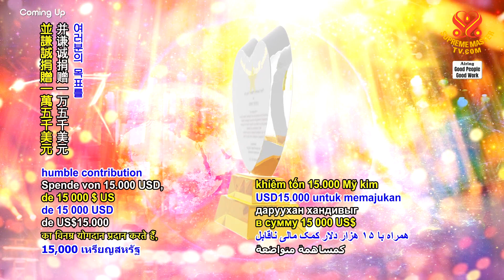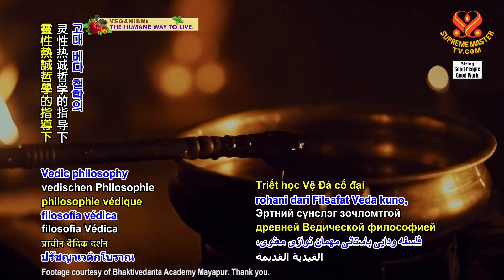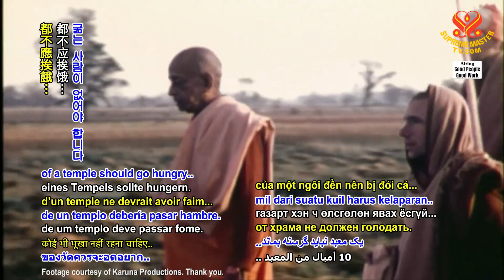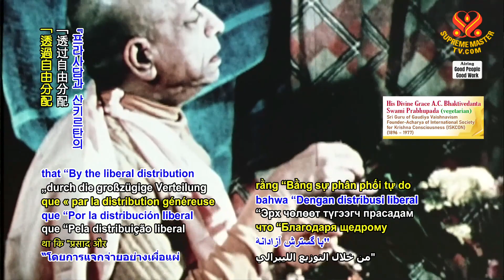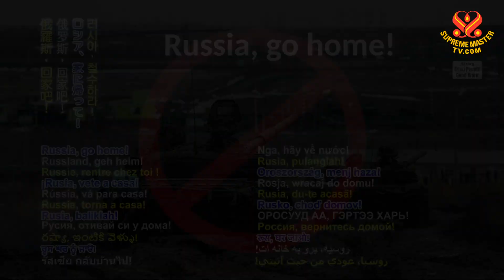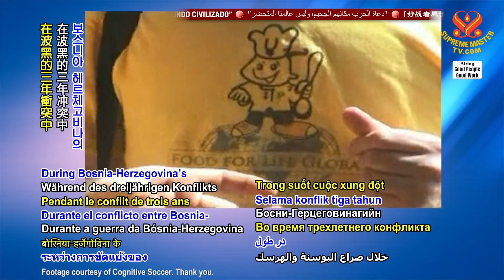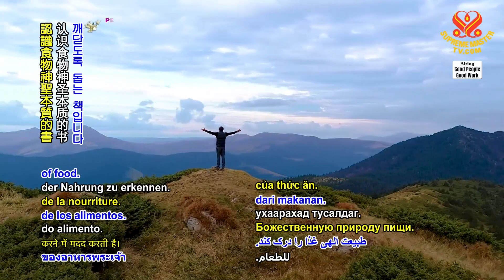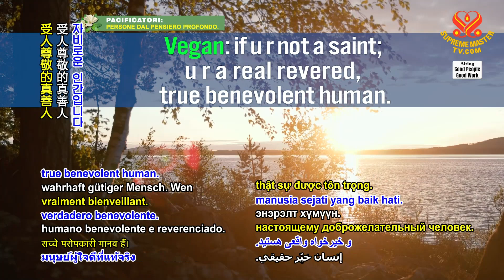1686 GPGW Food for Life Global: World’s Largest Vegan Food Relief Program